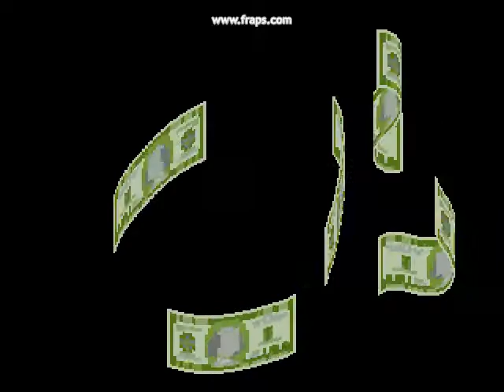Money Program download link in description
This program shows money swirling around.
CONTROLS: left and right arrow keys.